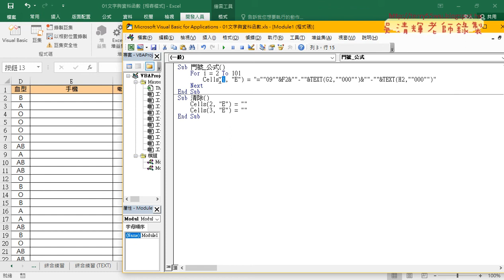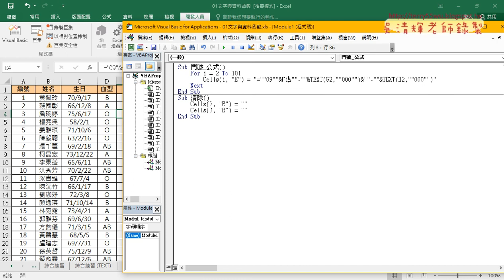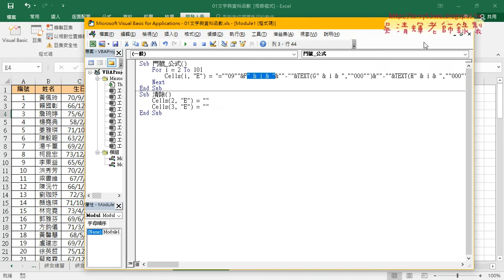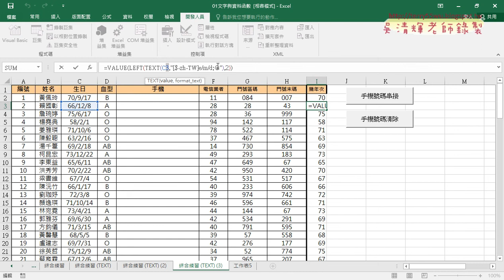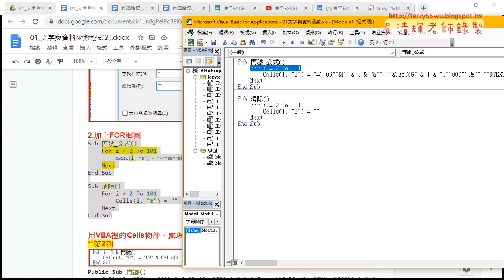04 加上迴圈與串接文字與變數